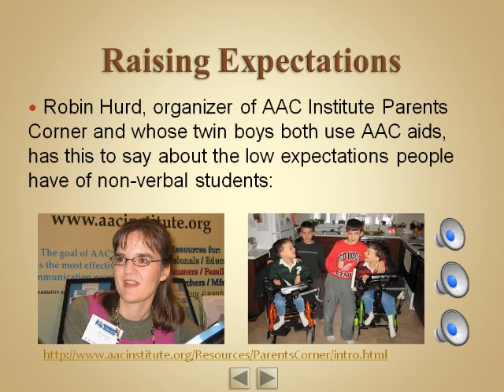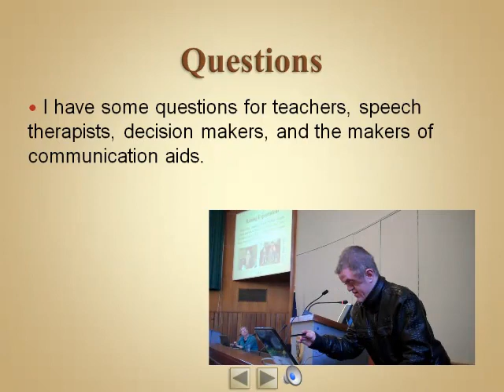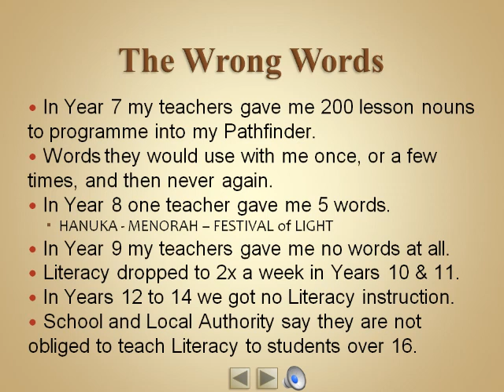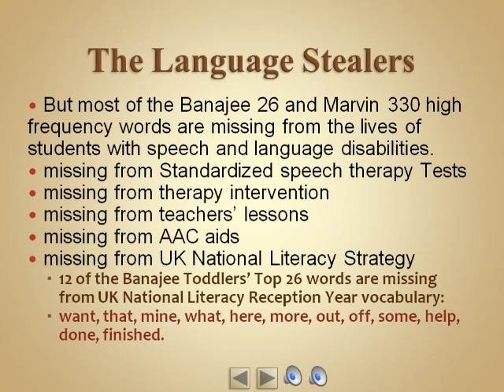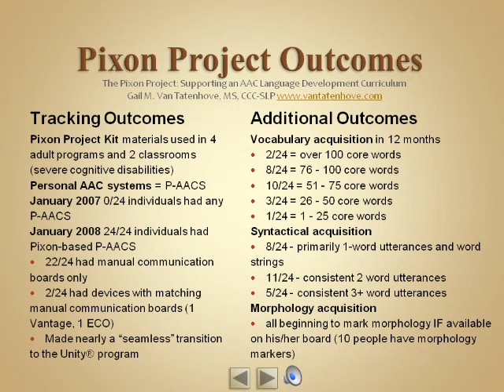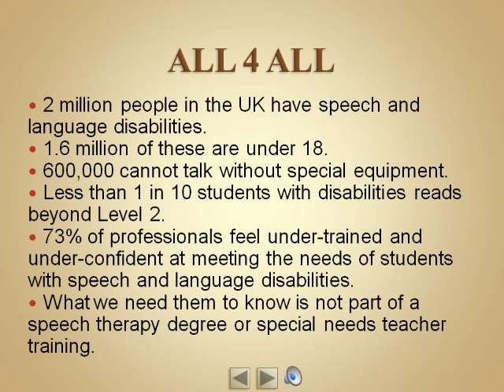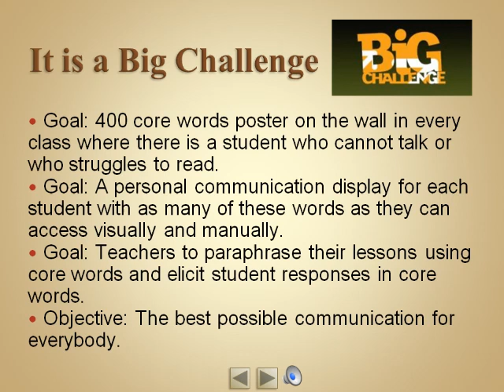Equality Without Words?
This movie is our campaign presentation that I gave to Big Challenge in December and the Learning Disability Parliament in February.